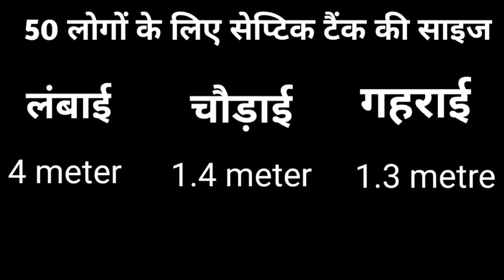Septic tank capacity per person | septic tank size for family of 5 | septic tank size for 20 users